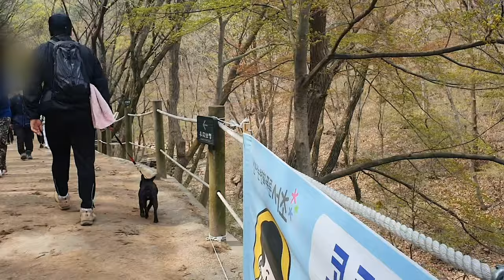백수가 된 가장 / 백수 vlog #1 | 최태건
백수가 된지 2일차의 하루입니다 ㅋㅋ
아침엔 수리와 등산도 가고, 아내와 첫째딸과 셋이서 사전투표도 하며 오랜만에 알찬시간을 보내 기분이 좋았네요!

구독자 여러분 코로나와 건강 조심하시고, 3~4일차 영상도 편집중이니 기다려주시면 감사하겠습니다 ^ㅁ^!